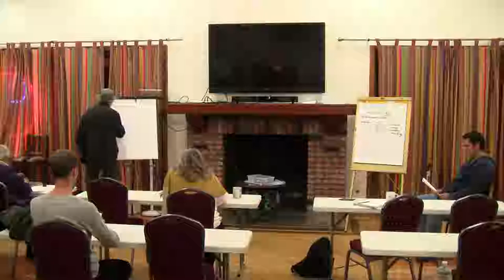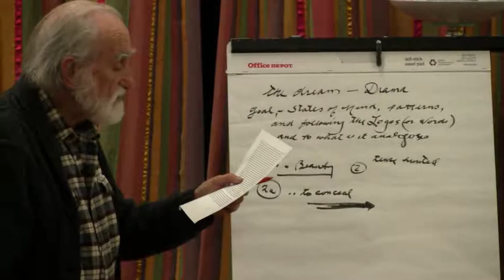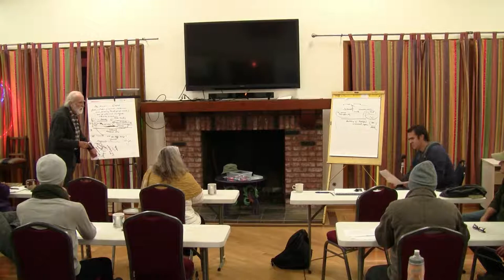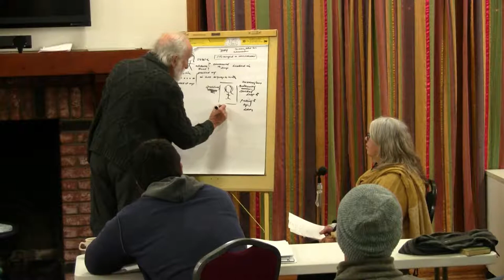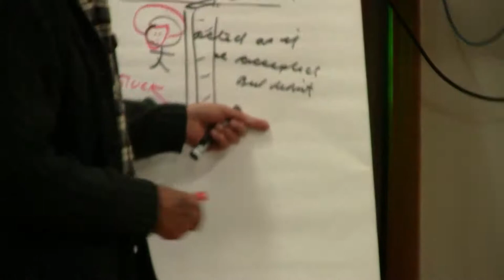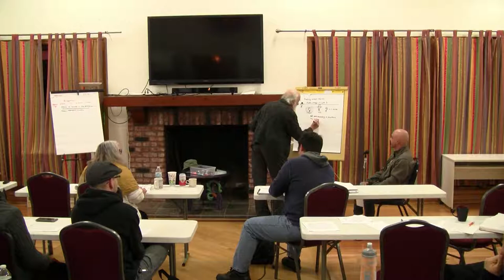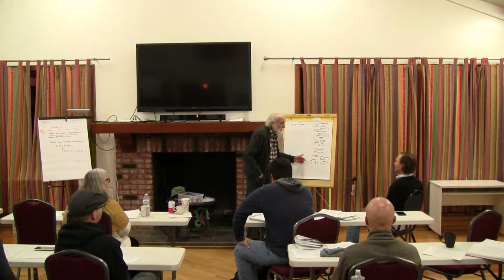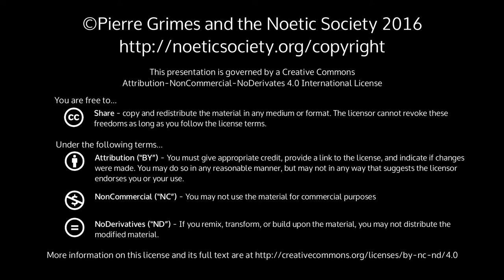2016-12-16 NSDRM - Dream Explorations: Ingmar, JulieH, Alex, Bradley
Pierre Grimes and the Noetic Society -- 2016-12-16 NSDRM - Dream Explorations: Ingmar, JulieH, Alex, Bradley